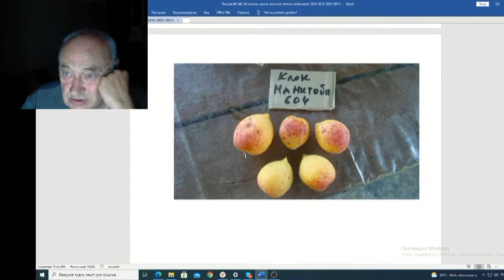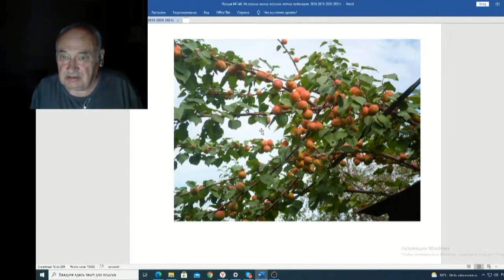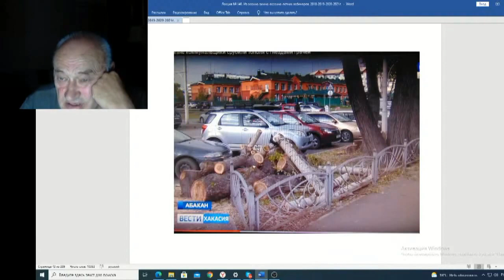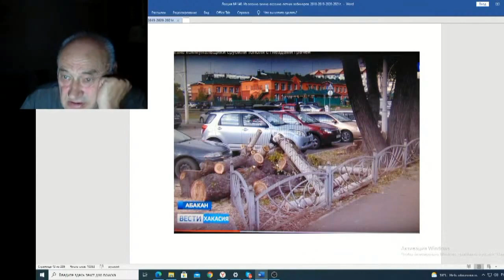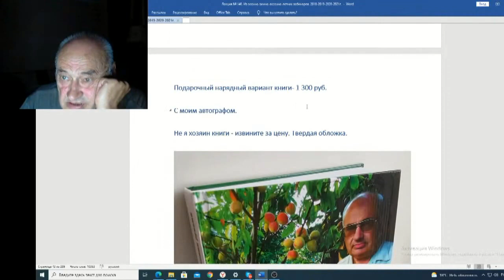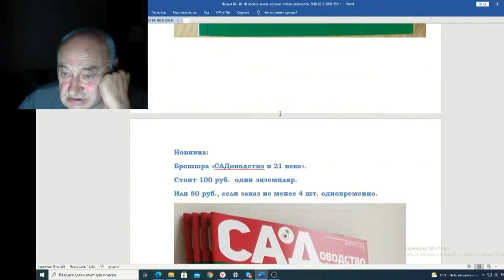Железов Валерий Вебинар 140 ч 9 Коротко о разном